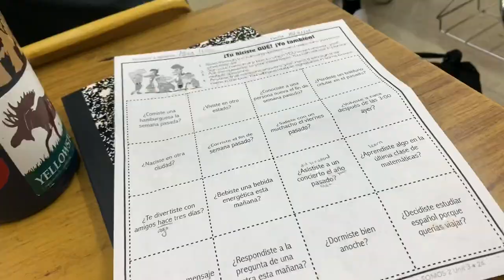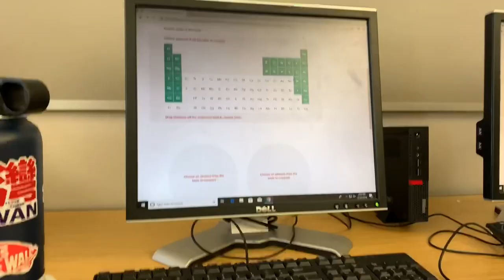Day In My Life In High School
This is basically just a vlog lol :)